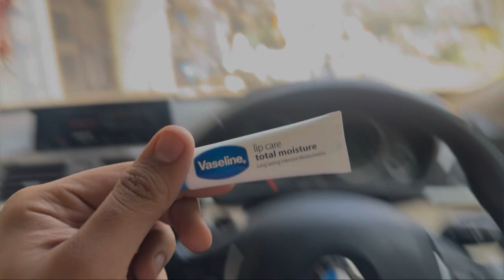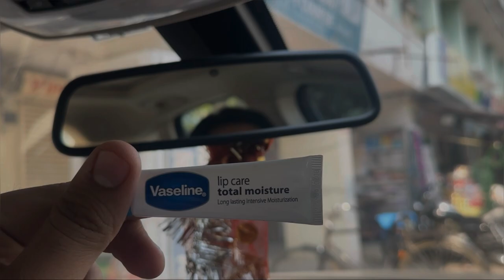Bhot pitayi hui iski aaj😡😡||Shivamslayer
Slaying Vibes All Over🦅